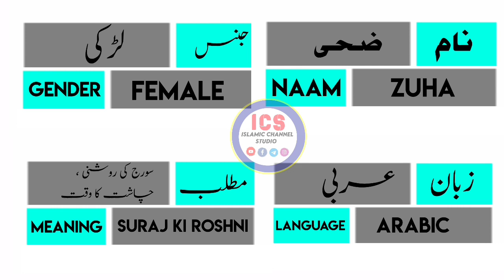Zuha Meaning In Urdu , Zuha Naam Ka Matlab , Muslim Bacchon Ke Naam , Islamic Names , Zuha Meaning ,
Note:
Zuha Name Meaning In Urdu | Zuha Naam Ka Matlab | Zuha Naam Ke Mayna | Islami Channel
ضحی نام کا مطلب

Cover Topic :-
Zuha naam ka matlab
Zuha naam ke mahine
Zuha naam
Zuha naam ki ladki
Zuha naam ka status
Zuha naam ke status
Zuha naam ki video
Zuha naam ka matlab kya hai
Zuha naam ke mane kya hai
Zuha naam ki shayari
Zuha name status
Zuha name meaning
Zuha name meaning in urdu
Zuha name whatsapp status
Zuha name ringtone
Zuha name
Zuha name song
Zuha name ka matlab
Zuha name signature style
Zuha name dp

Zuha Name meaning in Hindi
Zuha Naam Ke Mayne
Zuha Islamic Baby Name Meaning In Urdu
The Meaning Of Zuha
Zuha Muslim Name Meaning In Urdu
Zuha Islamic Name Meaning In Urdu
Zuha naam ki  Mazid tafseel

اسلامی نام
ضحی نام کے معنی
ضحی کا مطلب
اسم محمد
ضحی نام میں چھپے حیرت انگیز راز
معنى اسم ضحی في الاسلام
जोहा नाम मीनिंग इन उर्दू
जोहा नाम का मतलब
   जोहा मीनिंग इन उर्दू
Zuha baby name
Zuha islamic name

Zuha Name Meaning In English
Zuha Name Meaning In arabic
Zuha Name Meaning In quran
Zuha naam ka matlab kya hota hai
Zuha Name Ke Mayne
Zuha Name Meaning In Urdu Islamic Baby Name
Zuha meaning
Zuha Naam meaning
Zuha meaning in urdu
Zuha meaning in hind
Zuha ke Mana
Zuha ke mana
Zuha name meaning
meaning of Zuha  in urdu
Zuha muslim name meaning i
Ayeshq Zuha name
Urdu Zuha name
Zuha Urdu Meaning
Zuha Baby Names
Zuha naam ki dilchasp khoobian
Zuha
Bacchei ka naam Zuha hai
mening Zuha naam